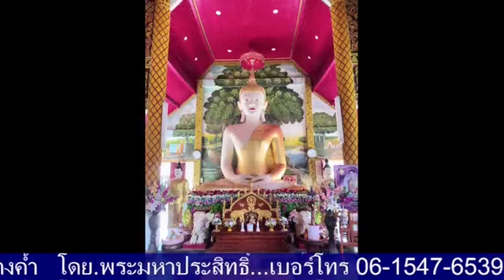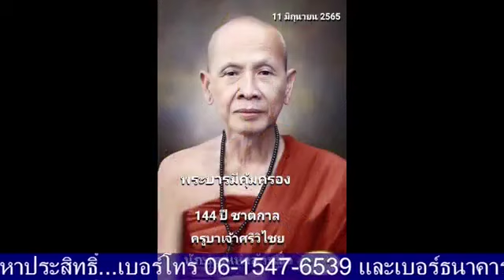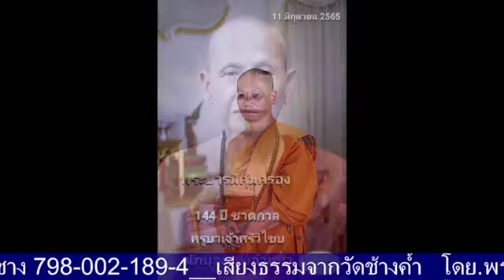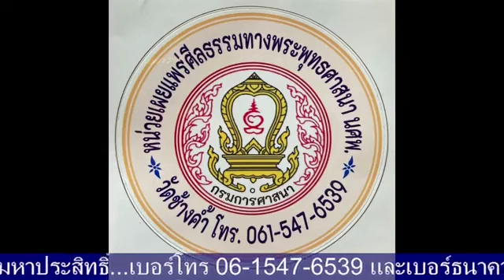เสียงธรรมนำสุข 26-04-66 พระมหาประสิทธิ์ ธรรมภินันโท วัดช้างค้ำ ต.มะกอก อ.ป่าซาง จ.ลำพูน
รายการ เสียงธรรมนำสุข ประจำเย็นวันพุธที่ 26 เมษายน 2566 ดำเนินรายการโดย พระมหาประสิทธิ์ ธรรมภินันโท วัดช้างค้ำ ต.มะกอก อ.ป่าซาง จ.ลำพูน และวิทยุวัดฝายหิน 104.5MHz, คณะสงฆ์ตำบลสุเทพ (ภาพ และ เสียง บันทึกจากเฟสบุ้ค @เปรียญเอก วัดราษฎร์)